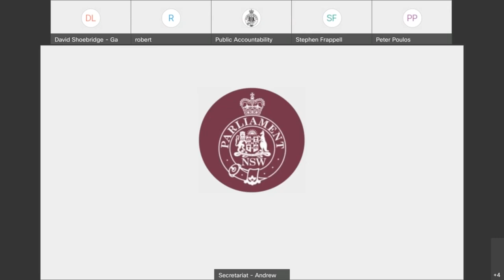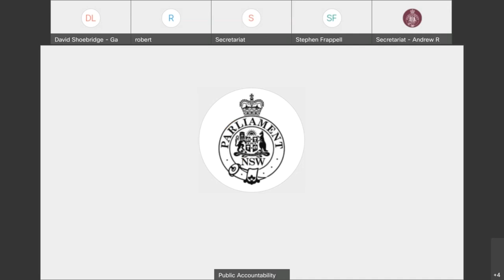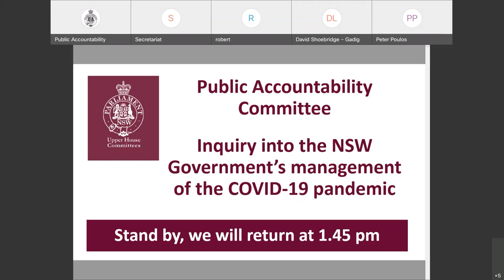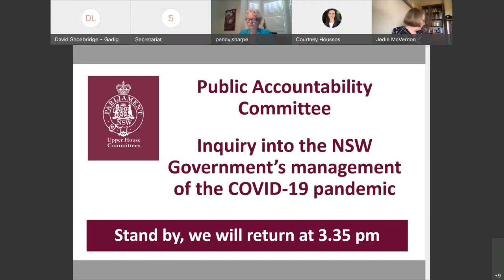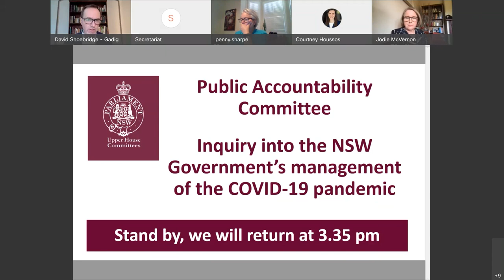Public hearing - Public Accountability Committee - COVID-19 Pandemic inquiry - 23 September 2021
Public Accountability Committee
NSW Government’s management of the COVID-19 pandemic